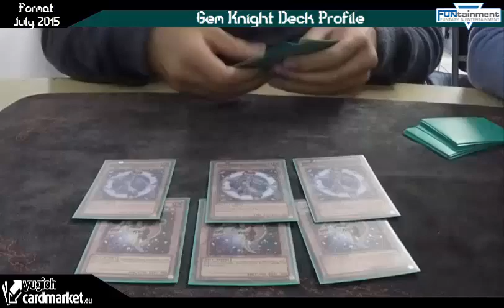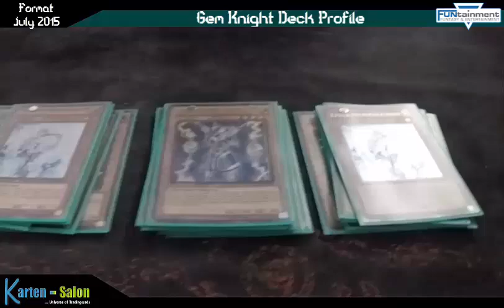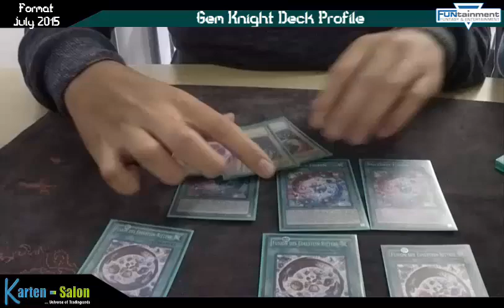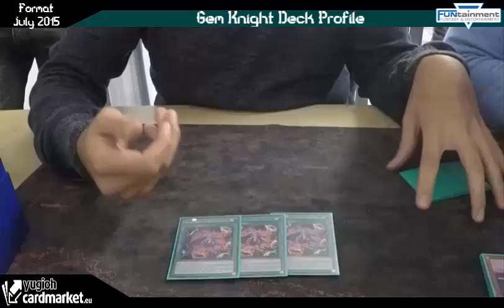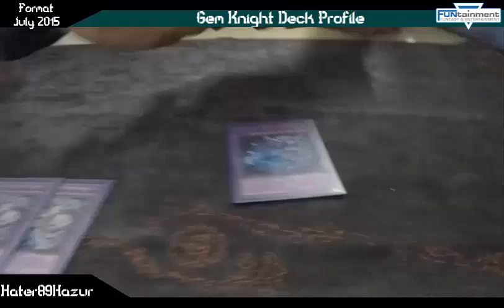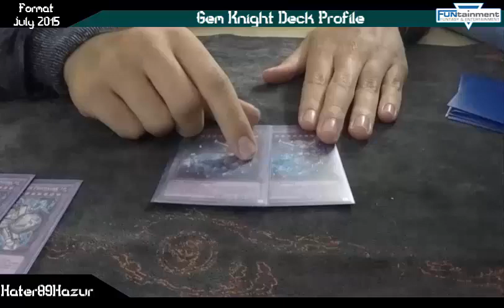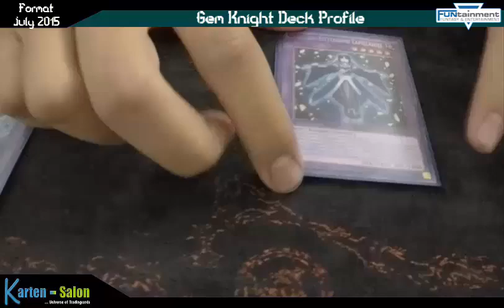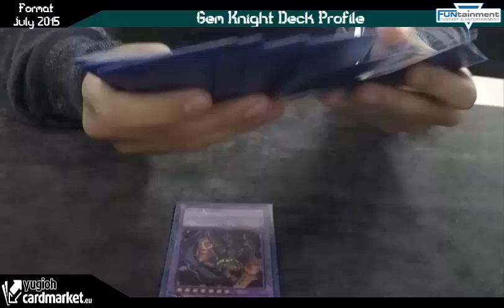TBT: Gem Knight Deck Profile Oktober 2015 Yu-Gi-Oh! (German/Deutsch)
wegen grosser Nachfrage bringen wir euch wieder ein paar Deck Profiles aus unserem Karten Shop dem Funtainment München
heute zeigt uns der Cem sein Gem Knight Deck
wir werden euch fast alle Spieler und deren Deck vorstellen :D
macht euch auf viele verschiedene und interessante Decks so wie Spieler und Charaktere bereit
was spielt ihr so?
►Karten-Salon:
►YGOCardMarket
unsere Facebook Seite:
unsere Blog Artikel auf Gate to the Games:
►DevPro: BadBoyBudha
►Dueling Network: KidRainen
►etcg: OMGTeamBubbleT
►Hearthstone: BadBoyBudha#2639
-thanks